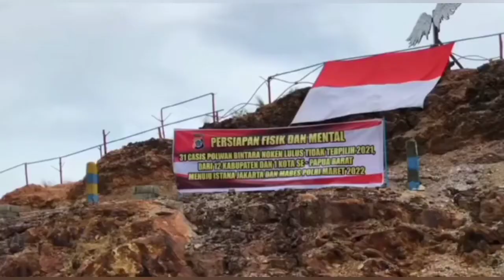14 Casis Polwan Bintara Noken Lulus tahun 2021 Datang ke Jakarta Ingin bertemu Presiden Jokowi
JAKARTA - 21 orang dari Papua barat yang terdiri, 4 orang Gerakan Mahasiswa Nasional Indonesia (GMNI) cabang Manokwari, 3 orang Garda Motor Jalur Merah Putih Provinsi Papua Barat.

14 casis polwan, mereka datang jauh-jauh dengan biaya mereka pribadi dari Papua barat ke Jakarta naik kapal laut, hanya meminta untuk bapak Kapolri Jenderal Pol Listyo Sigit Prabowo agar bisa memberikan kebijakan untuk 14 casis polwan ini yang sudah dinyatakan lulus tetapi tidak terpilih tahun 2021.

Abdul Jalil Pauspaus selaku Ketua Umum Garda Motor Jalur Merah Putih Provinsi Papua Barat, sekaligus KOORDINATOR 14 CASIS POLWAN BINTARA NOKEN LULUS TIDAK TERPILIH 2021, mengatakan untuk menunjang permintaan tersebut dan sekaligus bertepatan dengan hari Ibu Kartini pada 21 April 2022, 14 casis polwan rencana akan melakukan aksi baris berbaris disekitaran di depan Istana Presiden.

Aksi ini dilakukan untuk meminta tanggapan dari Bapak Kapolri dan melepas rindu dengan Bapak Presiden Jokowi.